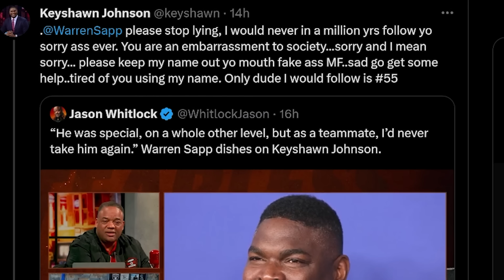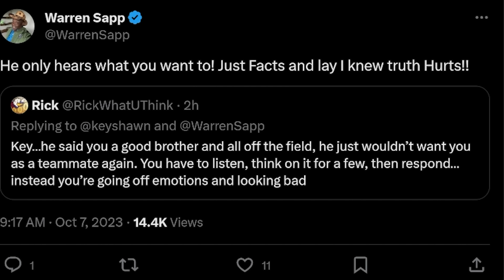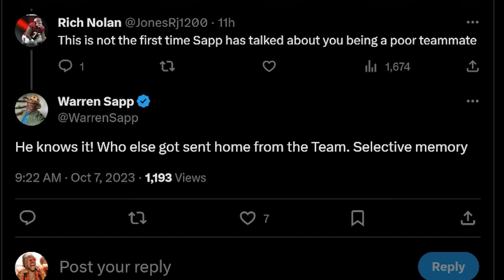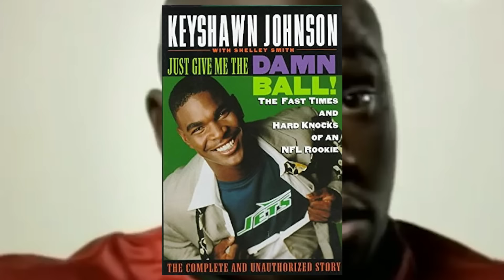Keyshawn Johnson DISRESPECTS Warren Sapp after Being TRASHED for Being a Bad Teammate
Keyshawn Johnson and Warren Sap trade Jabs on Social Media.